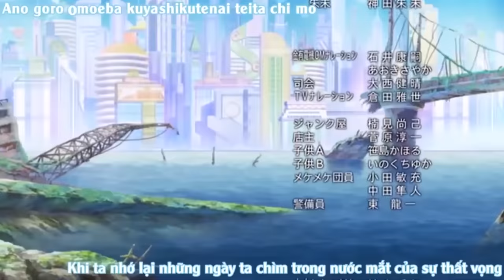Shin Movie 18: Xuyên Qua Không Gian Và Thời Gian - Vị Hôn Thê Đến Từ Tương Lai | Shin Cậu Bé Bút Chì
Shin Movie 18: Xuyên Qua Không Gian Và Thời Gian - Vị Hôn Thê Đến Từ Tương Lai | Shin Cậu Bé Bút Chì | Lớp Học Truyện Tranh